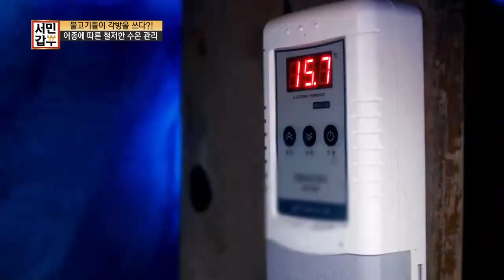[선공개] 자연산 앞에 형 동생 없다? 꾼들의 눈치게임! 50억 갑부 횟집 회 맛의 비밀 | 채널A 서민갑부 240회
싱싱한 횟감을 전점하기 위해
일주일에 5번 가는 그 곳!
중간 도매상을 거치지 않고 경매로 활어를 구입하는 갑부